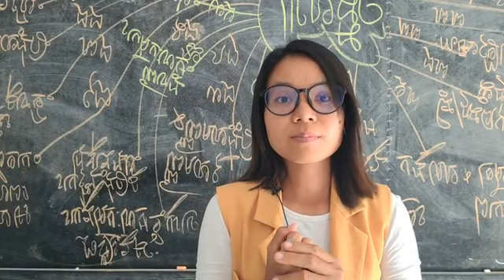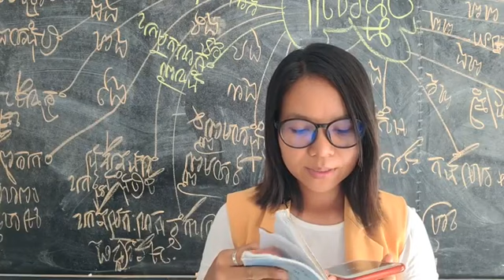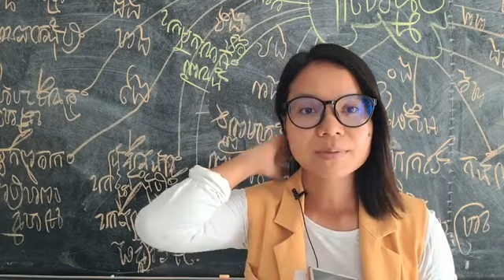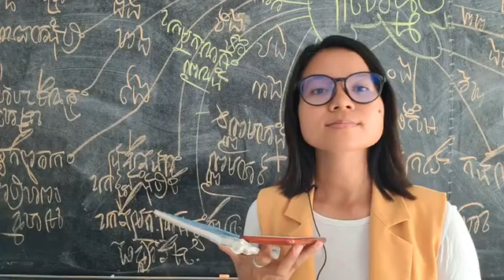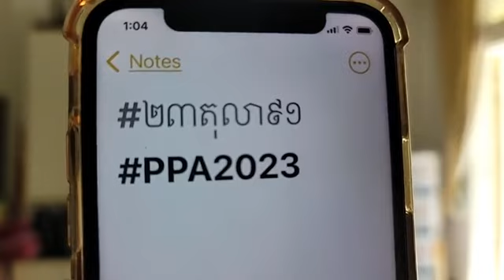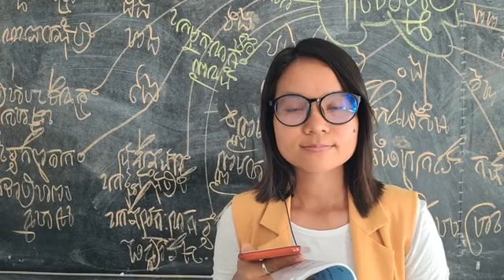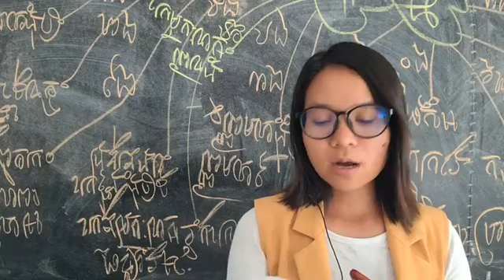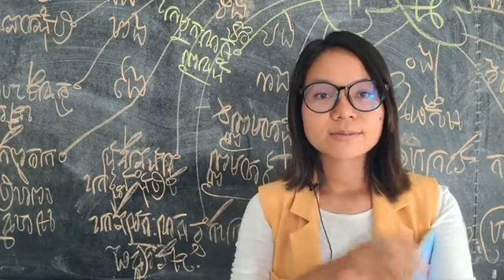៤-វិច្ឆិកា | ធ្វើបែបណាទើប សមាជិកព្រឹទ្ធសភា ជាមន្ត្រីសាធារណៈជាជាងបក្សនិយម?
បកស្រាយ៖ ធ្វើបែបណាទើប សមាជិកព្រឹទ្ធសភា ជាមន្ត្រីសាធារណៈជាជាងបក្សនិយម?
ប្រធានបទ៖ ជំពូក ៨ អំពីព្រឹទ្ធសភា
មាត្រា ១០៩~១១០
(ភាគទី៧៣៥)
ថ្ងៃ សៅរ៍ ៦ រោច ខែ អស្សុជ ឆ្នាំ ថោះ ឆស័ក ពុទ្ធសករាជ ២៥៦៧ ត្រូវថ្ងៃទី ៤ ខែ វិច្ឆិកា ឆ្នាំ ២០២៣

or : @PeaceAccordsParis

សូមទាញយកឯកសារទាំងនេះ៖
១- ច្បាប់រដ្ឋធម្មនុញ្ញ ១៩៩៣

សូមទាញយកឯកសារ កិច្ចព្រមព្រៀងនេះតាមរយៈ៖

១. សូមអានឯកសារនេះ ជាភាសាខ្មែរ (ច្បាប់ដើម ជារូបថត)

២.សូមអានឯកសារនេះ ជា ៥ភាសា ឆ្លាស់គ្នា អង់គ្លេស បារាំង ចិន រូស្ស៊ី និង ភាសាខ្មែរ ចាប់ពី ទំពរ័ ២៧ ដល់ ៣០៦ ពី អង្គការសហប្រជាជាតិ៖

ទាក់ទងស្នើសុំសៀវភៅ :
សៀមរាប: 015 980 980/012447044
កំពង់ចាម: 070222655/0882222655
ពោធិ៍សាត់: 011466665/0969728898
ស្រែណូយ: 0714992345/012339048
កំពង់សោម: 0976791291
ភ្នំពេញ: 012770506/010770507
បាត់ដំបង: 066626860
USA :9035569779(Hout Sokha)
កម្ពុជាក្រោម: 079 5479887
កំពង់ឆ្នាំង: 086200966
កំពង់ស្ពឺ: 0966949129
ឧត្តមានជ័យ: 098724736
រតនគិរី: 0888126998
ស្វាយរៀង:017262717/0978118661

ខ្លឹមសារទាំងស្រុងមិនត្រូវបានផ្លាស់ប្តូរ។

*សូមអរគុណ៕